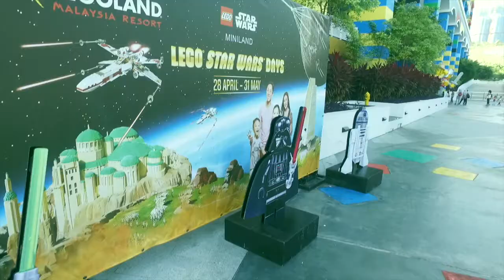LEGOLAND Malaysia Star Wars Days 2017 PART 1 | 501st Legion Trooper Log #10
Two-day trooping at LEGOLAND Malaysia for STAR WARS DAYS with Asian 501st Legion and Rebel Legion garrisons and outposts.

SEA IS ❤️ DON'T EVER CHANGE

501st Legion Philippine Garrison
501st Legion Malaysia Garrison
501st Singapore Garrison
501st Legion Indonesia Outpost
501st Thailand
501st Legion Brunei Outpost
501st Taiwan - Formosa Outpost
Hong Kong Garrison of 501st Legion 帝國軍第伍零壹旅香港駐軍
The 501st Legion - Macau Outpost
501st Terror Australis Garrison - TAG